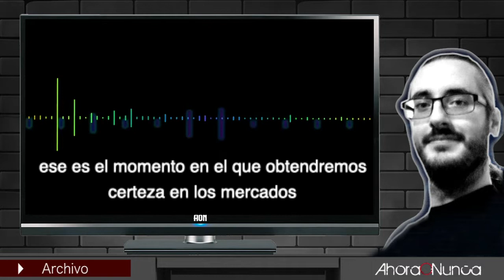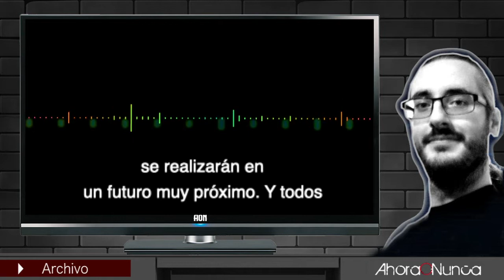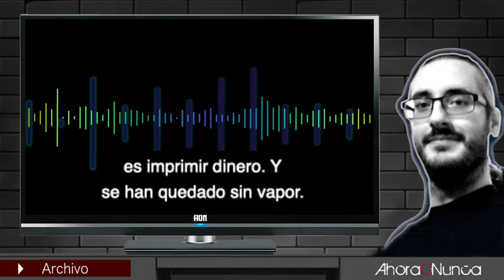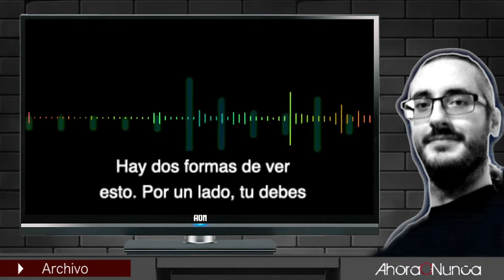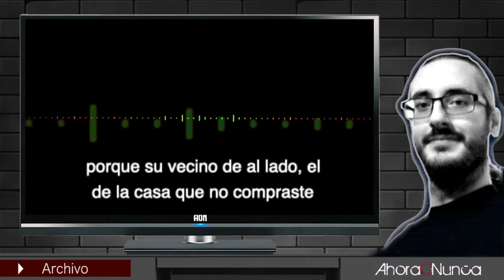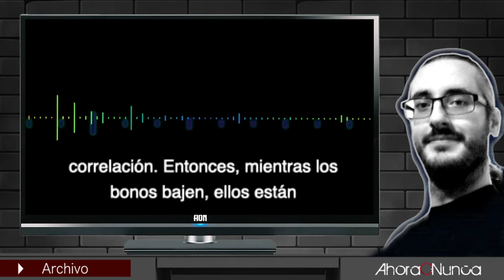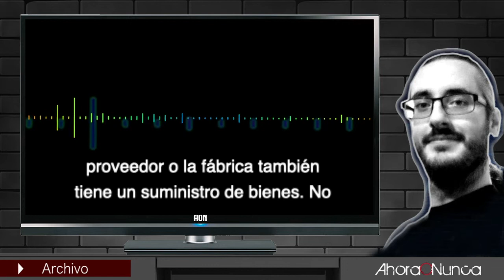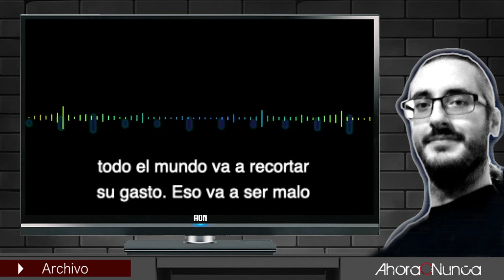Será tanta la inflación que "Llegarán estímulos de hasta $25.000 en 2022": cómo proteger tu ahorro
Abre tu canal digital y monetiza, capacítate con verdaderos youtubers 👉

El experto Quirian Van Hest hace revelaciones importantes, explica lo que se vive en las entrañas de la economía norteamericana. Sobre cómo el dólar seguirá perdiendo valor y las opciones de la Reserva Federal. Además dibuja el escenario de finales de 2021 y mediados de 2022. Entrega opciones para proteger tus ahorros de la hiperinflación.